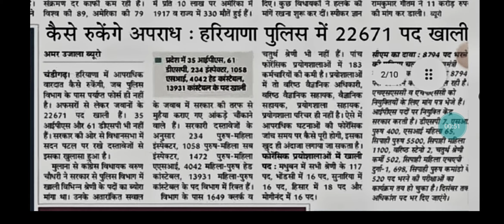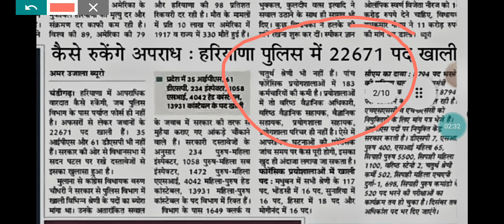हरियाणा पुलिस भर्ती। अक्तूबर में शुरू दिसम्बर में पुरी। हो जाओ तैयार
Hello everyone true hssc media welcome you. Today I want to tell you about haryana Police exam. Haryana CM Manohar Lal Khatter said that we will complete the haryana Police exam till December.